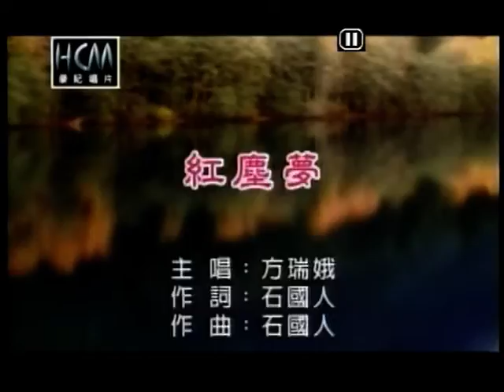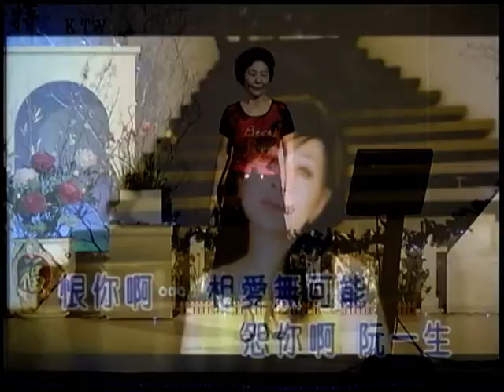阿枝姐~紅塵夢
貝斯特之友阿枝姐~紅塵夢